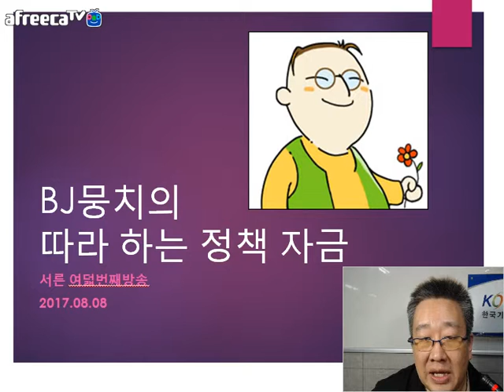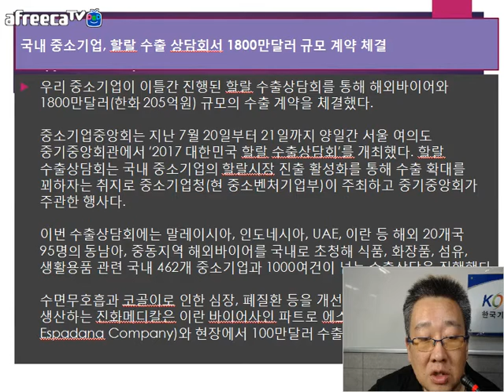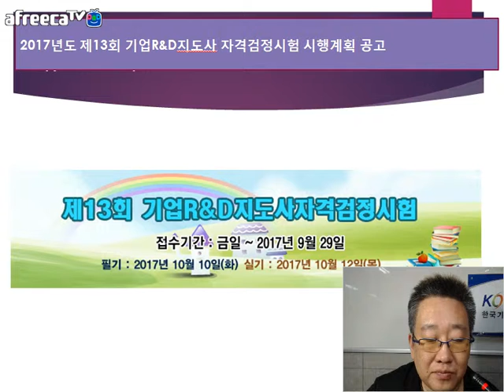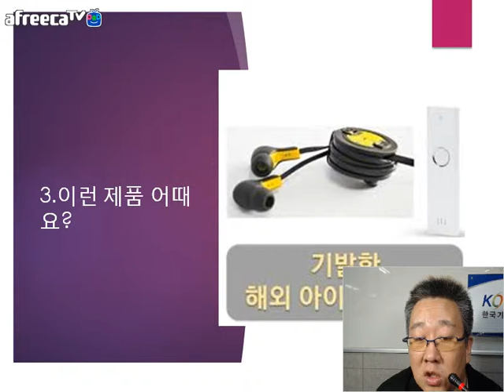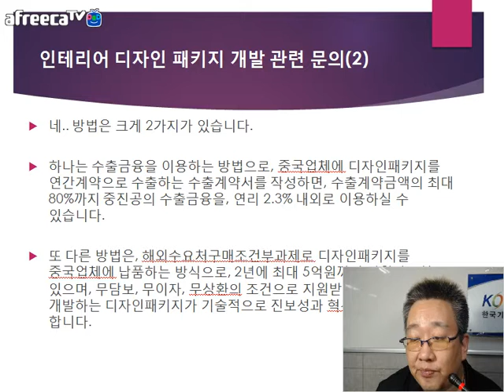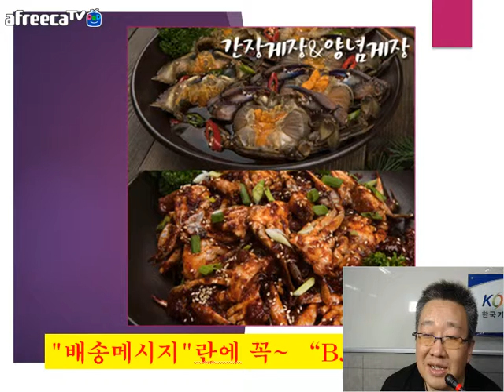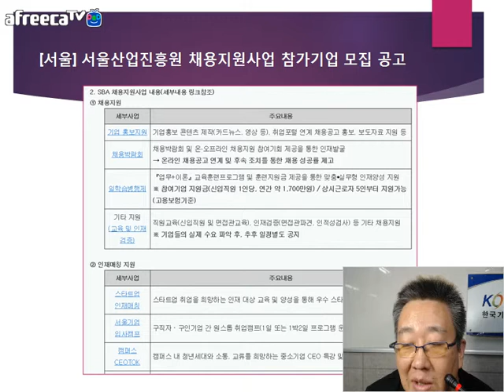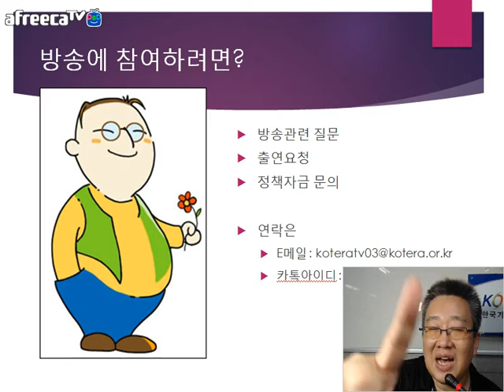[KOTERA TV] BJ뭉치의 따라하는 정책자금(170808)_금주의뉴스브리핑 무엇이든 물어보세요 등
*금주의 뉴스 브리핑
 - 중소기업진흥공단, '일자리 추진단' 출범
 - 중소기업 브랜드, 5대 백화점 입점 본격 추진
 - 노원구, 하반기 중소기업육성기금 17억 융자지원
 - 중소기업계, 양질 일자리 창출·인재 확보 나선다
 - 국내 중소기업, 할랄 수출 상담회서 1800만달러 규모 계약 체결
 - 경기도, 중소기업 기업환경 개선사업비 지원 '최대 50%'
 - 은행권, 중소기업에 돈 푼다.. 신한은 1조 공급, 농협은 최저금리 '1%'
 - 2017년도 제8차 기업R&D지도사 및 실무자 양성 지원사업 공고
 - 2017년도 제13회 기업R&D지도사 자격검정시험 시행계획 공고
 - 자투리 공간으로 돈 버는 스타트업, '스위트스팟'
*금주의 이런제품 어때요?
 - 휴대용 바비큐 그릴 'Barbecue Toolbox'
*금주의 무엇이든 물어보세요.
 - 기보 보증 업종 문의
 - 인테리어 디자인 패키지 개발 관련 문의
 - 중진공 창업자금신청 문의
*막간홍보
 - 간장게장&양념게장
 - [충북] 2017년 2차 고용환경개선(기숙사지원) 사업 모집 공고
 - [서울] 서울산업진흥원 채용지원사업 참가지원 모집 공고
 - [경남] 경남일자리창출기업 모티브제공사업 지원기업 추가모집 연장 공고
* 생방송 : 매주 화요일 저녁 9:00